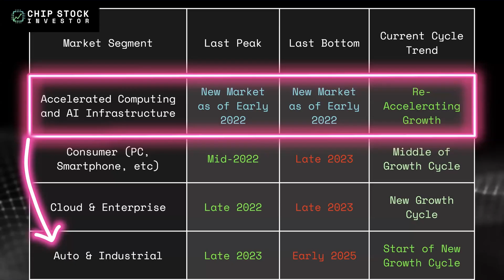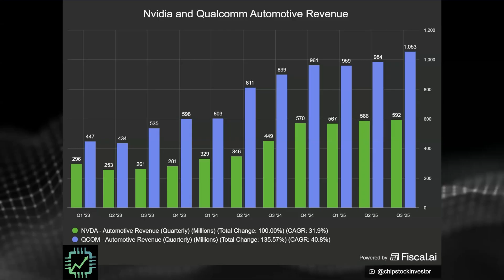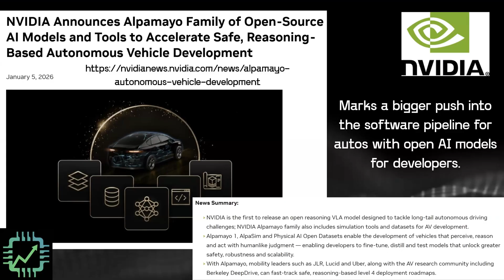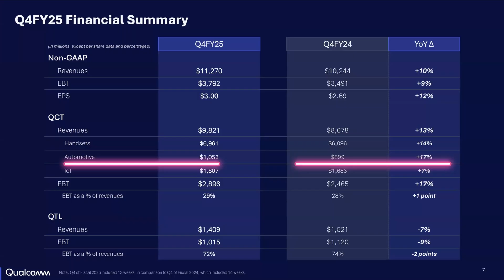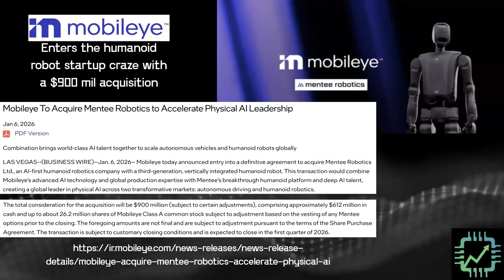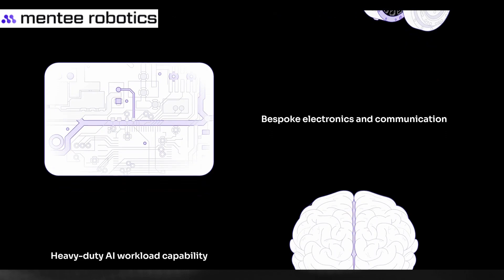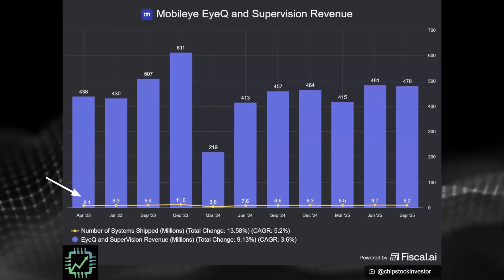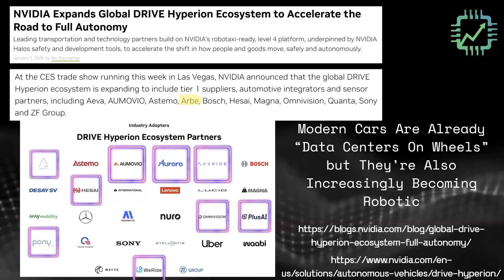Top 3 Autonomous Driving & Robot Stocks For 2026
Automotive and robotics are converging in 2026, and in this update, we analyze the recovery trends and strategy for industry leaders Nvidia, Qualcomm, and Mobileye. We break down Nvidia's deeper push into automotive  AI models despite its massive data center focus,  and examine Qualcomm's automotive segment, which has now grown to nearly 10% of its total revenue. The major spotlight, however, is on Mobileye's surprise $900 million acquisition of Mentee Robotics, a move that leverages their $1.7 billion cash pile to expand from autonomous driving technology into the emerging humanoid robot race.

Nick and Kasey own shares of Nvidia and Qualcomm